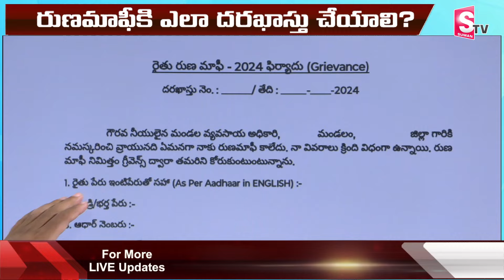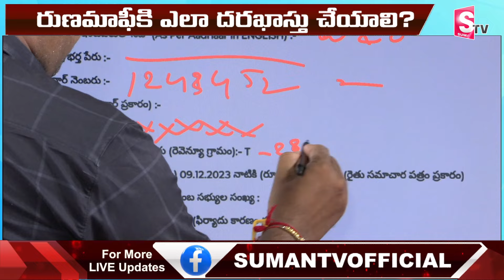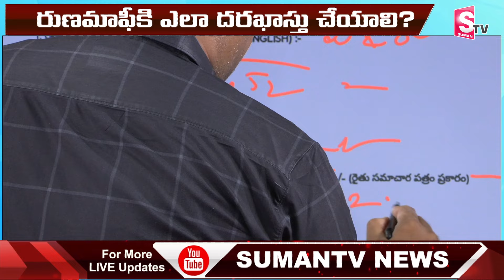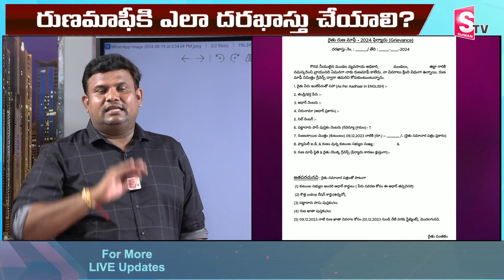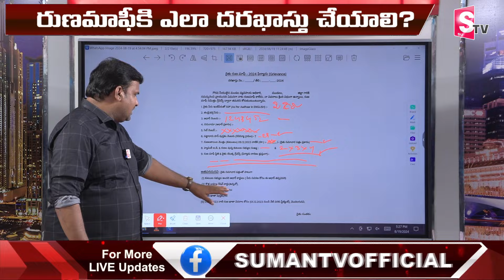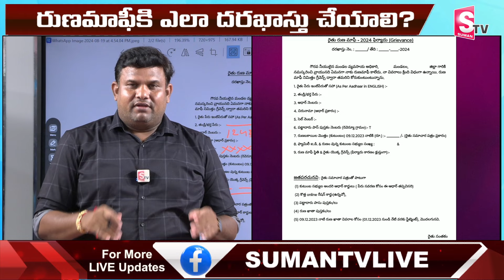రుణమాఫీకి ఎలా దరఖాస్తు చేయాలి..? | How to apply for farmer loan waiver..?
Watch